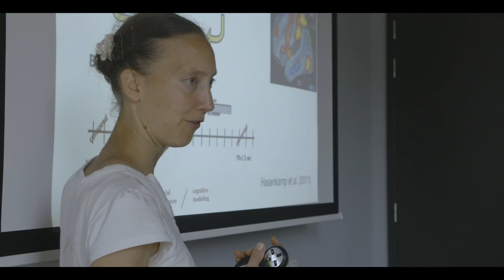Join us at the UvA Summer School! | University of Amsterdam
Take advantage of the summer season to further academic development by enrolling in one of our high-quality summer-programmes.